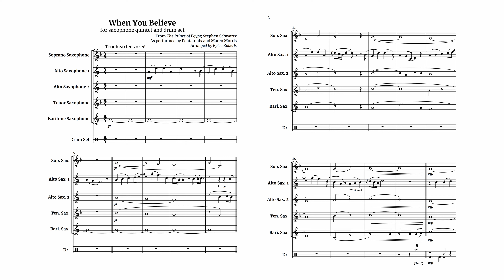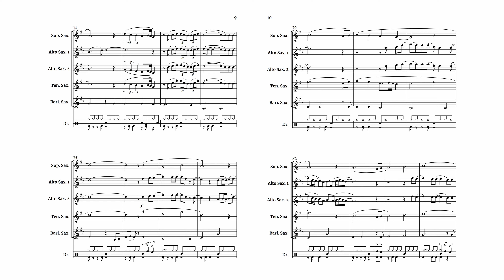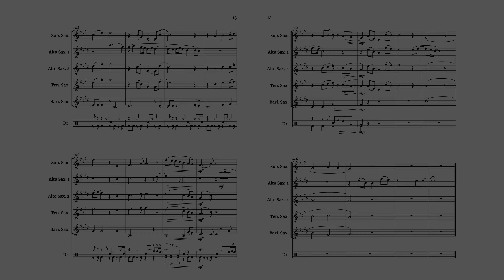When You Believe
Sax arrangement of "When You Believe" as recorded by Pentatonix (feat. Maren Morris) from their album "Christmas Is Here!"